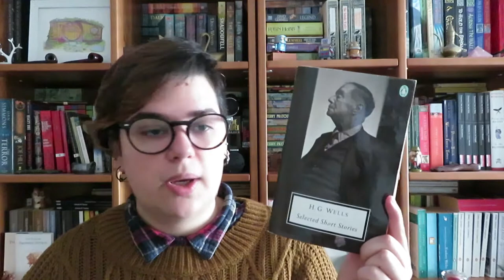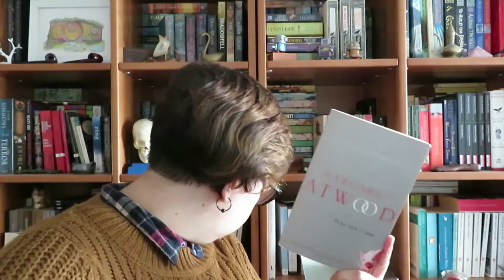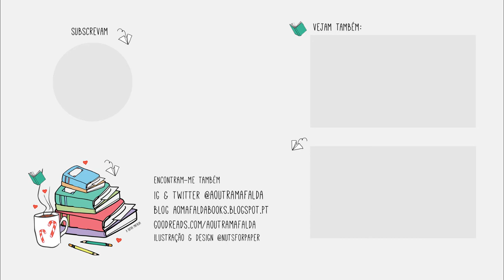Dia 6 | Ficção Científica - um género literário para explorar em 2019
📚 Bookish Vlogmas Dia 6!! O tema de hoje é livros de Ficção Científica que quer ler em 2019

Livros mencionados
- The Stand de Stephen King
- Selected Short Stories de H. G. Wells
- Admirável Mundo Novo de Aldous Huxley
- The Stories of Ray Bradbury
- Dreamcatcher de Stephen King
- Oryx and Crate (MaddAddam #1) de Margaret Atwood